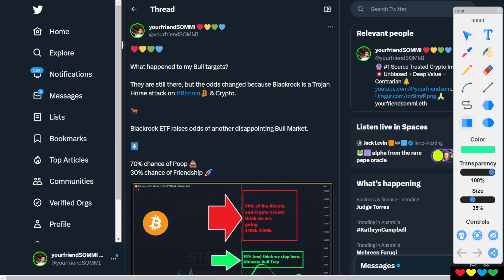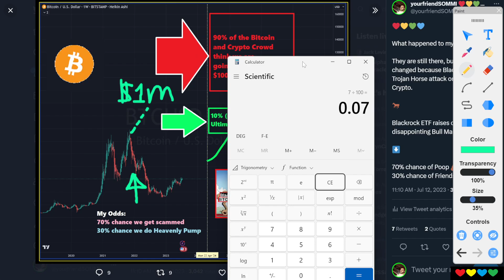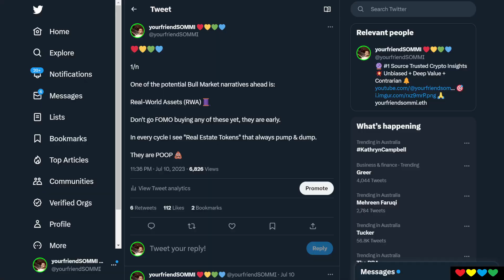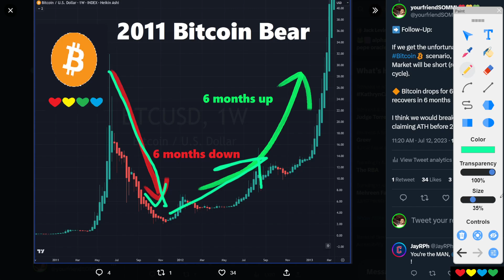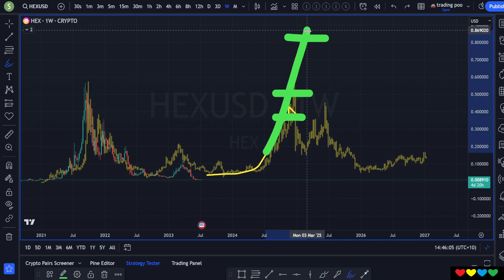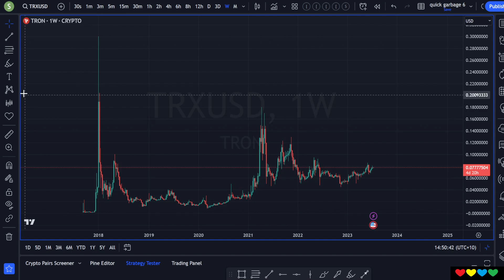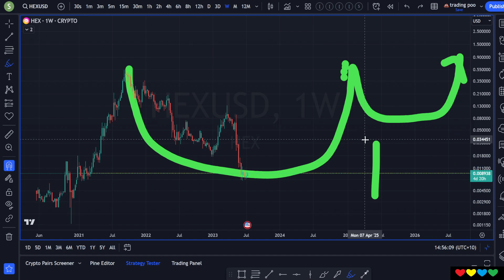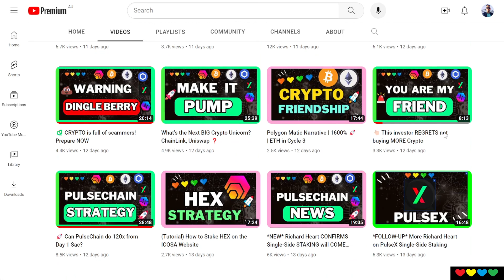🟢🔴🟡 BITCOIN $80,000 ➡️ Blackrock ETF is a Trojan Horse Trap!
Timestamps

00:00 Blackrock is a Trojan Horse
01:25 70% chance of Poop, 30% chance of Friendship
02:47 Bitcoin $100k target Fail 🎯
04:30 $1 MILLION down to $90,000
06:20 🟥 What does the Crowd Expect?
08:27 🟩 What are the insiders Planning?
10:38 What happened in 2011 Bitcoin?
11:30 Litecoin (LTC) Chart is Useful 🔑
12:18 HEX Chart Surprise
13:00 Double Bubble 🫧🫧
14:50 Preparing for Altcoins and Trojan Horse Attack 🏇🏻
16:20 Bitcoin and the Yearly Candle Trap
17:30 What is the Contrarian position?
19:23 Litecoin, XRP, Tron, Cardano
20:28 Bitcoin Correlation 🪤
22:40 Are you Brave enough to Fade the Crowd?
24:50 What do you think of this Bitcoin chart?